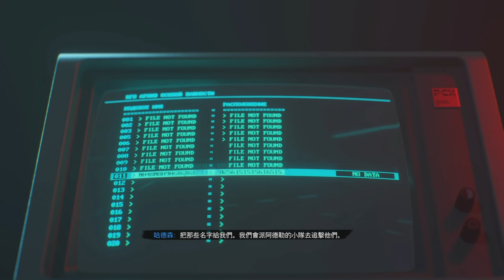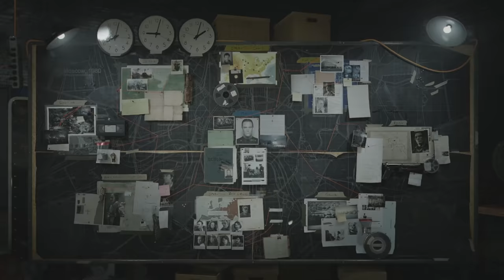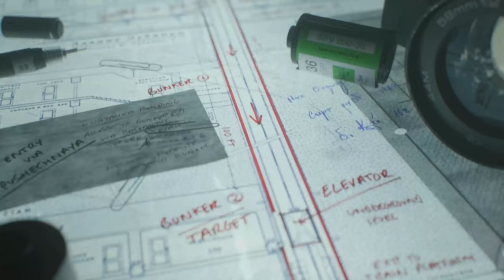【5】總書記！戈巴卓夫！二五仔行動！《Call of Duty Black Ops: Cold War》劇情戰役 XBOX Series X Gameplay 繁體中文